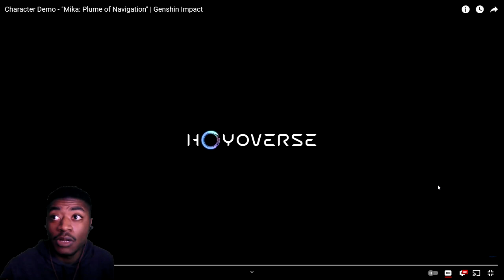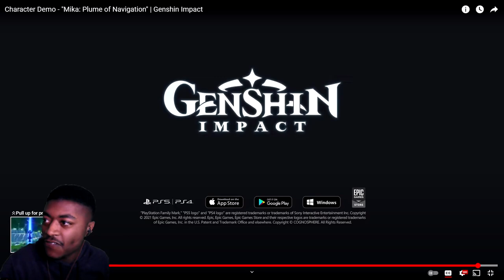Mika Character Demo Reaction!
DONT MESS WITH MIKA, HE MEANS BUISNESS